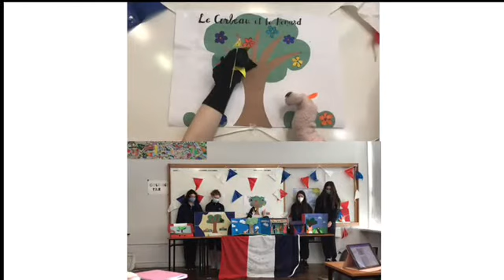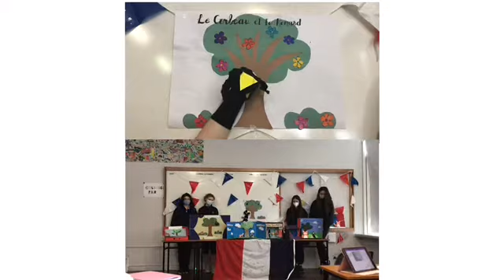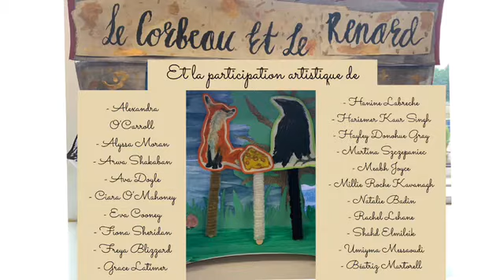Ms Cooke's Class Competition Winner